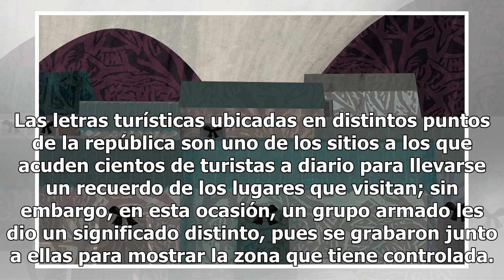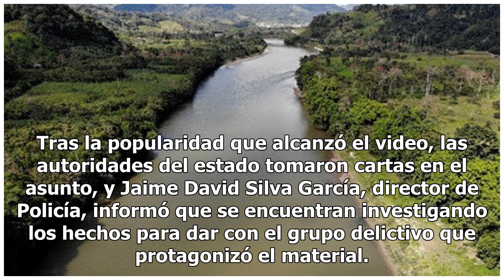Mostrando el músculo: presuntos sicarios enseñan armas largas en zona turística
Las letras turísticas ubicadas en distintos puntos de la república son uno de los sitios a los que acuden cientos de turistas a diario para llevarse un recuerdo de los lugares que visitan; sin embargo, en esta ocasión, un grupo armado les dio un significado distinto, pues se grabaron junto a ellas p...